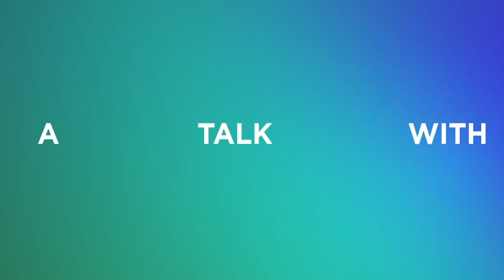Tilly Birds [A Talk With Part 1] - แกรมมี่ติดเทรนด์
พูดคุยแบบเอ็กซ์คลูซีฟกับ Tilly Birds พร้อมอัปเดตชีวิตส่วนตัวในช่วงที่ผ่านมาของทั้ง 3 หนุ่ม